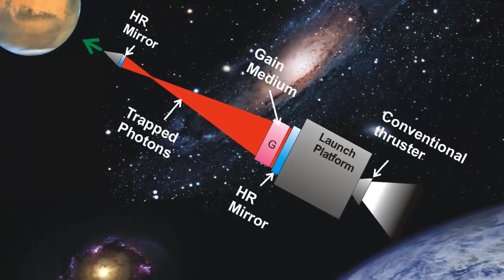Nasa or Alien Lasers Live CCT CApture ' Planet X inTruders Incoming